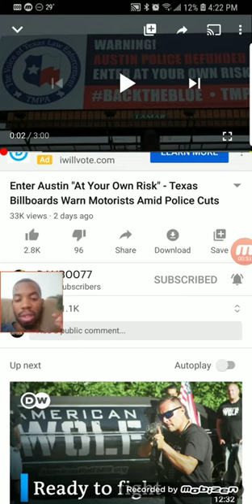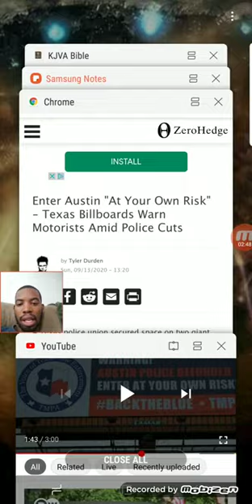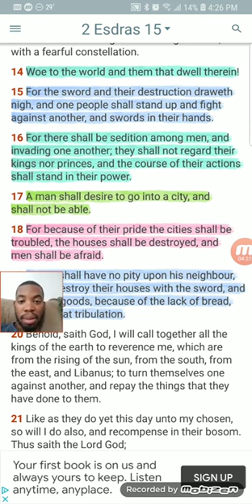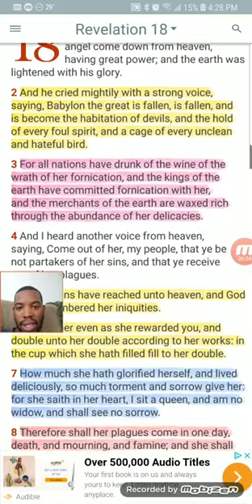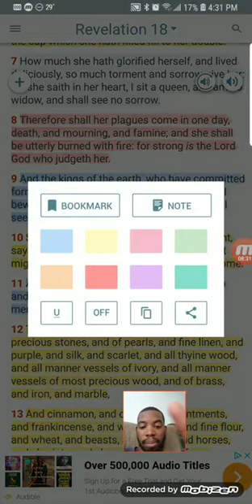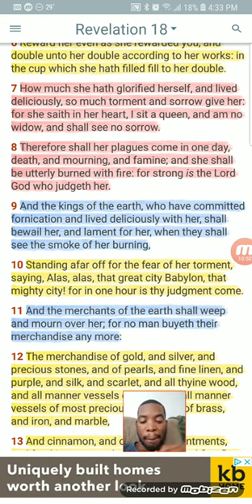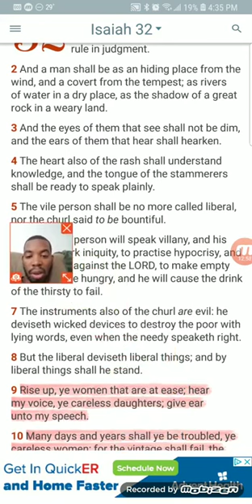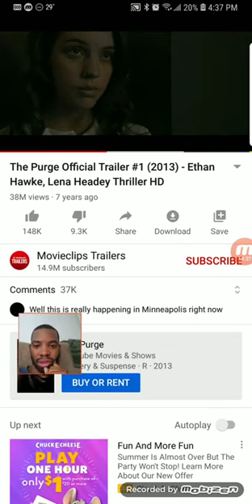Purge Coming to A City Near You